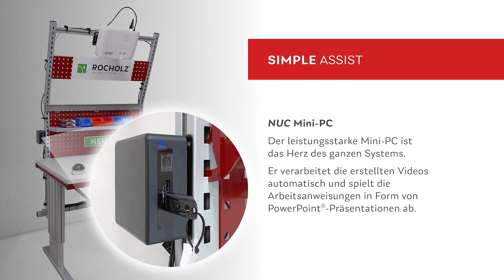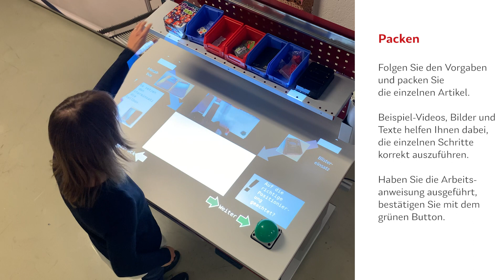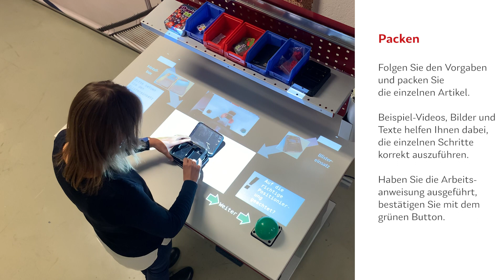Rocholz Simple Assist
Simple Assist ist ein Projektor-basiertes digitales Assistenzsystem, welches Arbeitsschritte visuell auf der Arbeitsfläche vorgibt und den Nutzer so bei Tätigkeiten anleitet. Das System eignet sich besonders gut für das Anlernen und Trainieren neuer Mitarbeiter in der Logistik und kann durch die einfache Einrichtung und Bedienung überall eingesetzt werden.